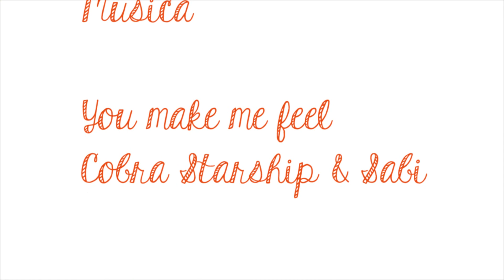Yo soy.... :)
Hola chicas :)
Siganme :D
Ya nos vemos prontitoo